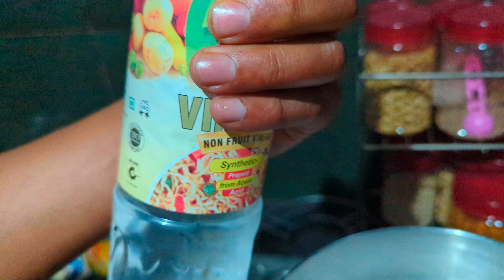how to make avocado toast fry garlic onion avocado egg on tost घर में बनाएं सबसे आसान तरीके🥑🥚🍞👍😋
how to make avocado salad with egg on toast

hi i have 10 to 15 years cooking experience and I teach you also how to cook I make many type of food Indian, Chinese, Italian, Mexican, Thai, English, Indian Nepali, Israeli, Russian, German continental desert if you learn, please like and subscribe my channel for more new ideas! video with new recipe and I manage 4 restaurant thank you so much

I'm on Instagram as @visuthapa888. Install the app to follow my photos and videos.

Lists of food ideas. Food is one of the most dynamic constituents of the modern lifestyle. ...
Cooking tips. ...
Recipe videos. ...
Occasion specific recipes. ...
Effective cooking techniques. ...
Grocery overview videos. ...
Fridge organization ideas. ...
Taste test videos.

tasty video that help you cook like a pro
Cooking challenges with friends or family – who can make the best dish?
Crazy, creative recipes that will leave you wondering how on earth they came up with this idea.
Cooking with love: recipes from my home kitchen”
– “Lifestyle cooking with creative ingredients: Seasonal recipes for every day”
– “Delicious home cooking made easy: step-by-step instructions with pictures”
– “Funky homemade meals made easy: simple recipes with a twist”
– “Bake, cook and Dine: delicious recipes that will make you a culinary superstar” hu hu

hello dosto aaj ham banane ja rahe healthy avocado on egg on toast is ko banane ke liye aap ko chahiye

1 avocado
2 lemon
3 solt
4 paper
5 egg
6 bread of toast